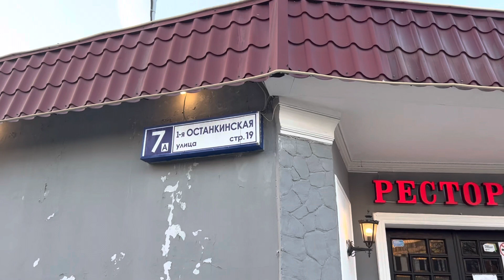أجواء رمضانية مع الجالية العربية في موسكو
find me here : 👇👇
ameur_vlogs instagram

موسكو, روسيا, العمل , الحياة في روسيا, معلومات عن روسيا ,
الشغل في موسكو, العرب في روسيا, تونسي في روسيا, ‏جزائري في روسيا, معرب في روسيا, الهجرة,
Moscow, Russia, Russian people, beautiful Russia,
New year’s, New year’s 2023,